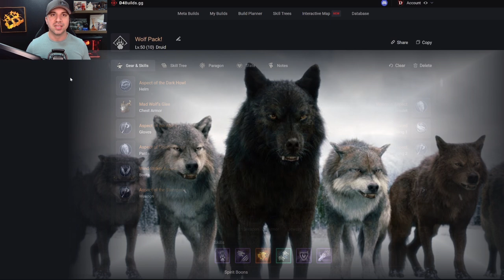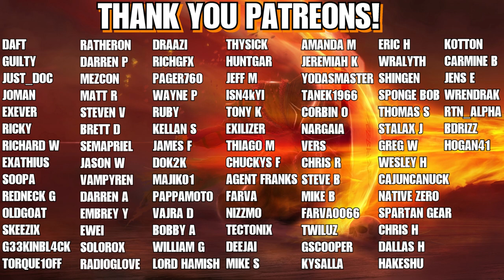My Diablo 4 Plan...Will I Play? When? Class? Team Jacob!?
Diablo is an action role-playing dungeon crawler video game series developed by Blizzard North and continued by Blizzard Entertainment after the North studio shutdown in 2005. The series is made up of three core games: Diablo, Diablo II, and Diablo III.